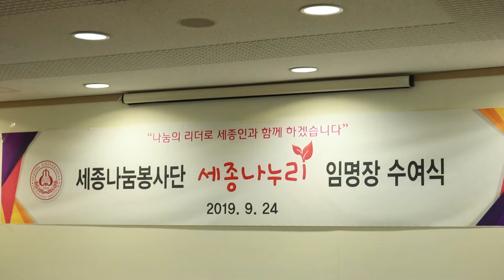[세종대학교/Sejong University] 세종나누리 제14기 임명장 수여식